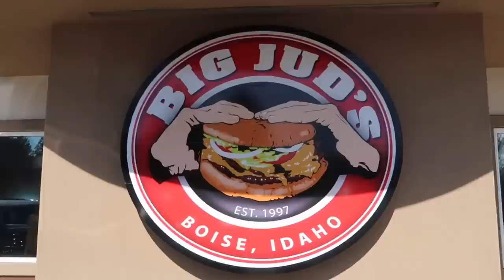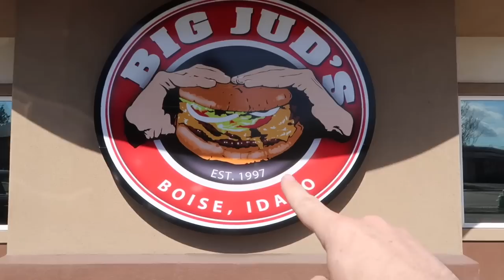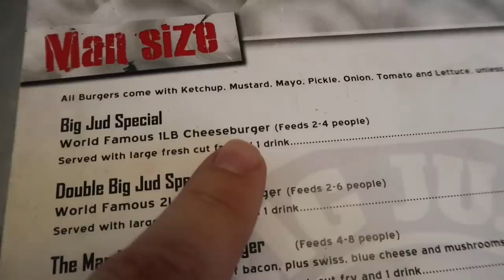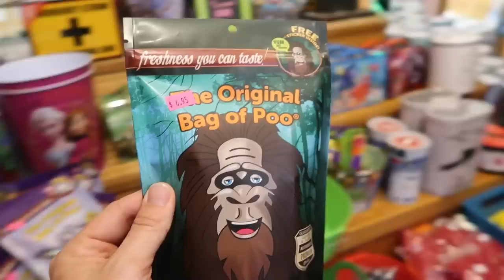One Huge Burger!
We head off on our road trip & eat one huge burger!!!

Kids Ages
Myli-16
Halle-14
Jack-12
Madi-10